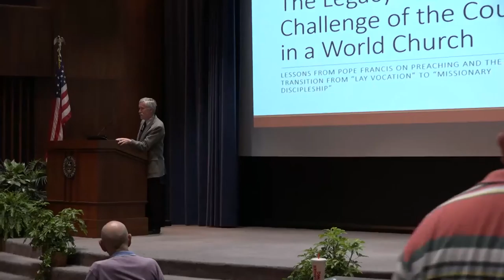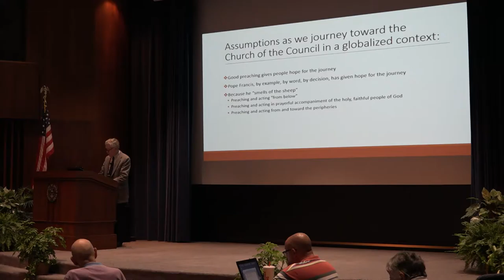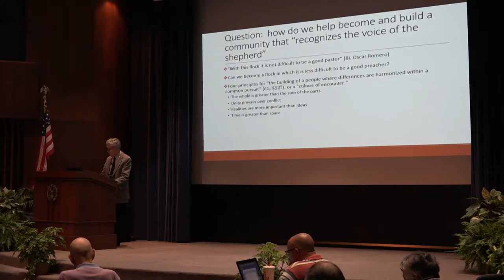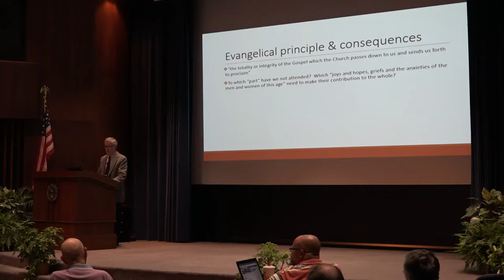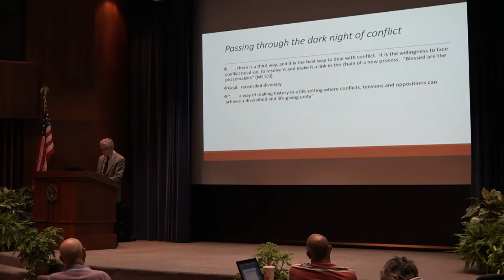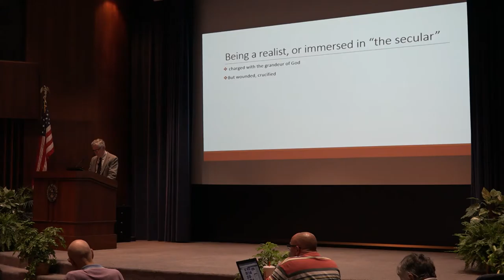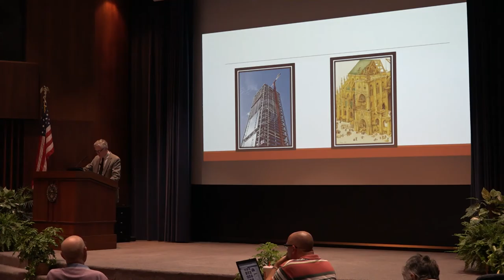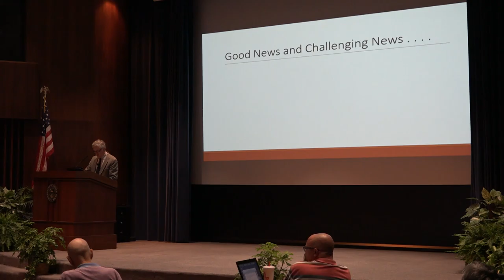J. Matthew Ashley: "The Legacy and Challenge of the Council in a World Church"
At the 2015 Marten preaching conference, "'What We Have Seen and Heard': Fostering Baptismal Witness in the World."  June 24, 2015, at the University of Notre Dame.